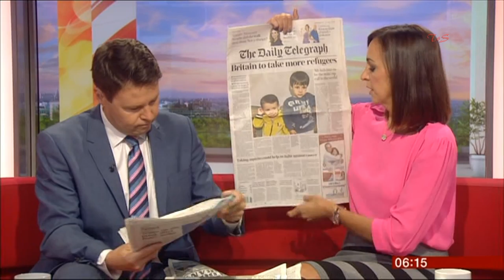SALLY NUGENT:--: BBC BREAKFAST - 04 Sept 2015 - Edited highlights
Hot Pink!  Loving Sally's sartorial elegance, love her sexy bardy too.